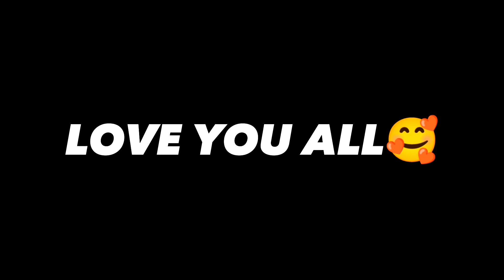AIM LOCK HACK ON MOBILE.DON'T SEE THIS😵‍💫